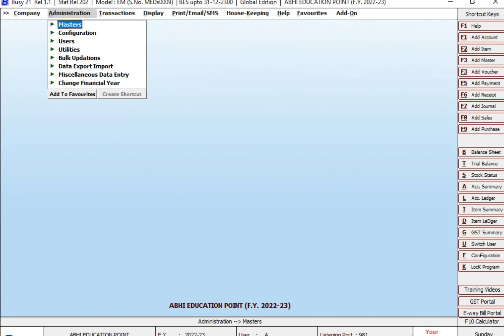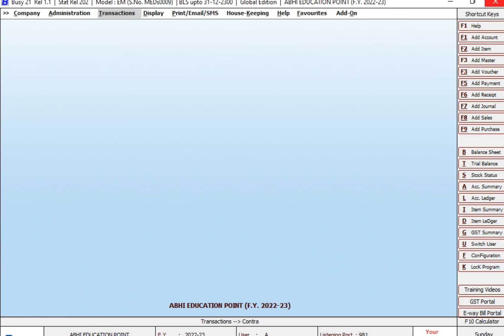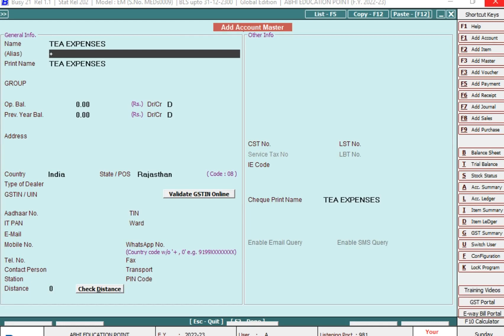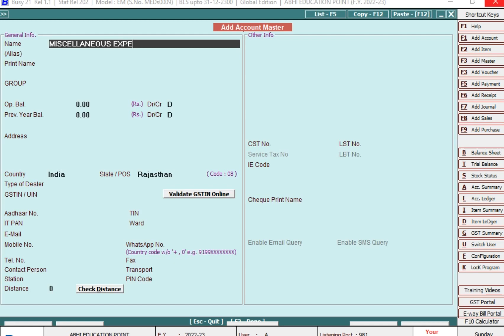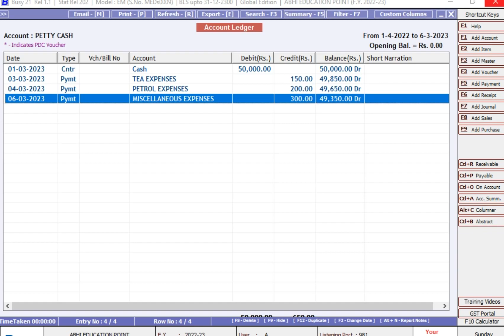PETTY CASH BOOK ENTRY IN BUSY SOFTWARE